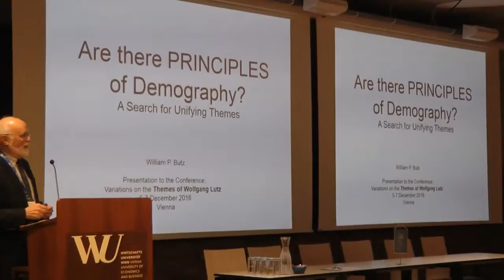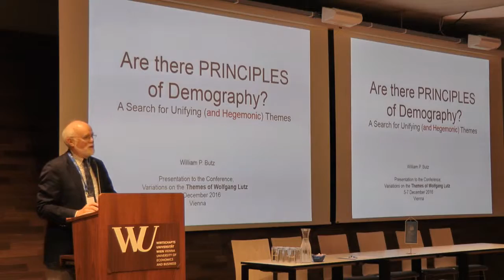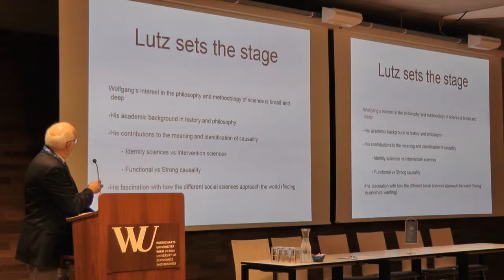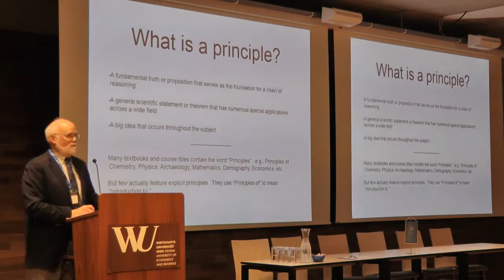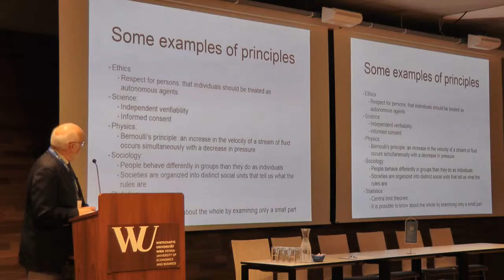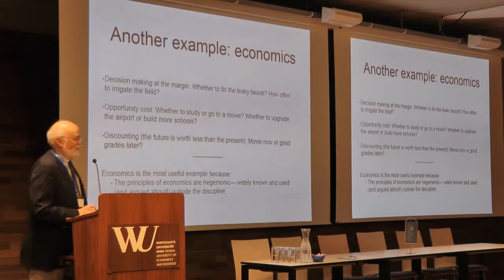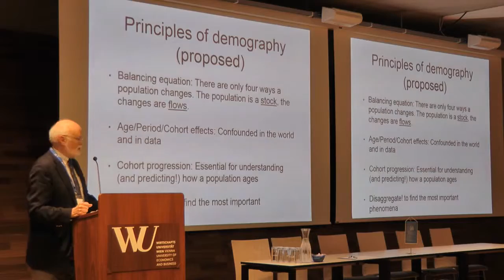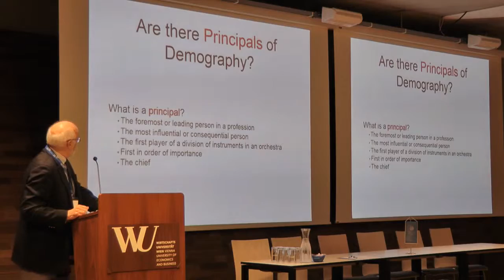WIC2016: William P. Butz - Are there ‚principles‘ of demography?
William P. Butz
Are there ‚principles‘ of demography?
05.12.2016 (Day 1), Session 2, Talk 3